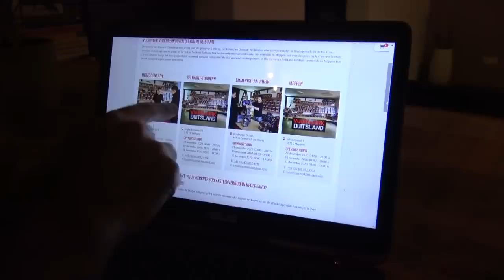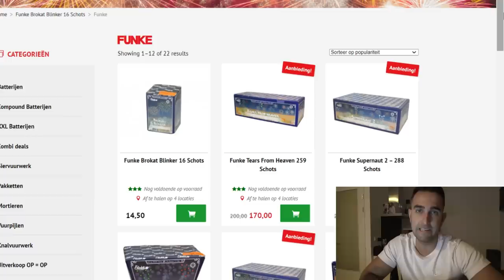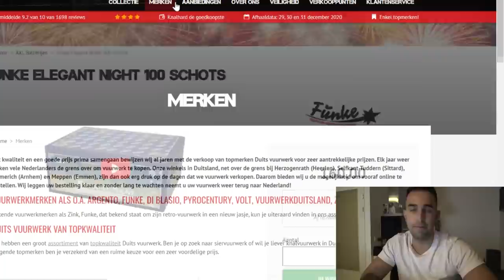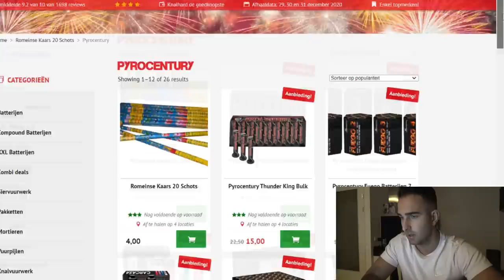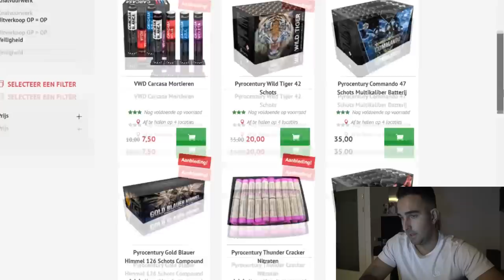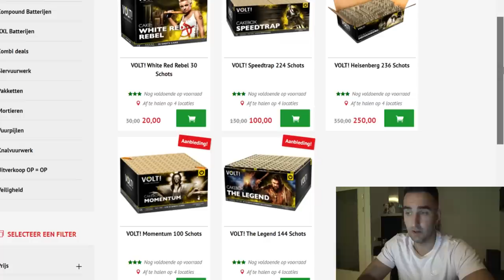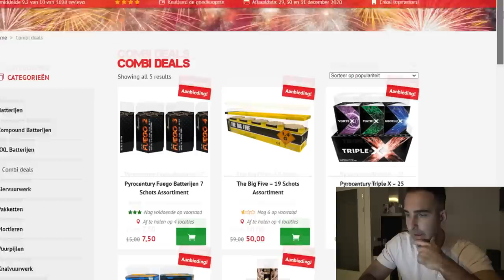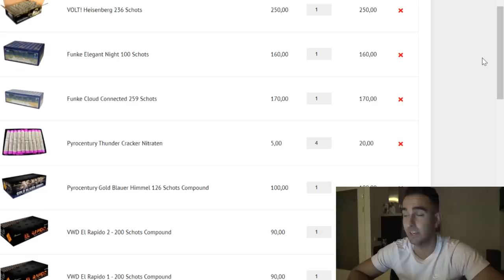TOCH Vuurwerk voor OUD & NIEUW bestellen!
Ondanks het verbod toch ff besteld bij vuurwerkduitsland.com